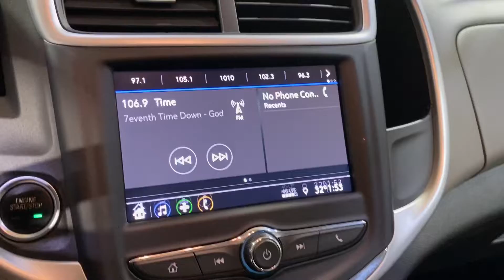2020 Chevrolet Sonic LT MEDIA SCREEN BACK-UP CAMERA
123712A
ADAPTIVE CRUISE CONTROL, AUXILARY AUDIO INPUT, BACK-UP CAMERA, BLUETOOTH CONNECTION, CD PLAYER, CROSS-TRAFFIC ALERT, DIRECTIONAL STABILITY CONTROL, KEYLESS START, NEW TIRES, PUSH BUTTON START, TIRE PRESSURE MONITOR, USB, 118-POINT INSPECTION PROCESS.

26/34 City/Highway MPG

Awards:
  * JD Power Initial Quality Study